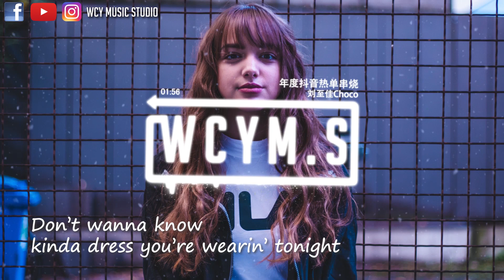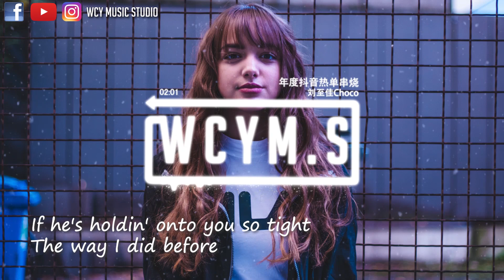刘至佳Choco - 年度抖音热单串烧【中文動態歌詞MV】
❖关注 ：刘至佳Choco
➸微信: Chocolzj
➸抖音：刘至佳ChoCo

🚫如果您对版权问题有任何疑问，请不要举报我们。
你可以花点时间通过邮件与我们联系，我们将在48小时内回复

請與本頻道聯繫，將徹底刪除影片。